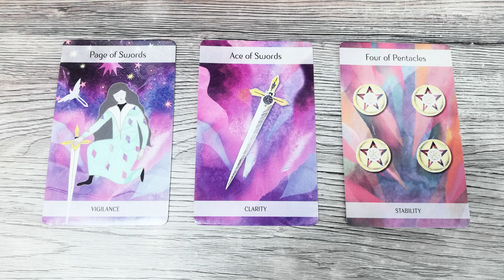Ziua lui Mercur [retrograd] | Miercuri 17 Februarie 2021 | 📅Tarot zilnic | ❤️dragoste💊sănătate💲bani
În această etalare de tarot generală am extras 3 cărți pentru ziua de Miercuri 17 Februarie 2021. Prima carte este pentru energia în dragoste, a doua carte pentru sănătate și a treia carte pentru energia financiară (carieră, afaceri, bani). La final am extras și o carte oracol din setul de cărți ale înțelepciunii.

Introducere 00:00
❤️DRAGOSTE💋  01:00
⚕️SĂNĂTATE💊 02:59
💲AFACERI, BANI, CARIERĂ💰 05:05
🔮 ORACOL – CARDURI DE ÎNȚELEPCIUNE 🧿 07:44